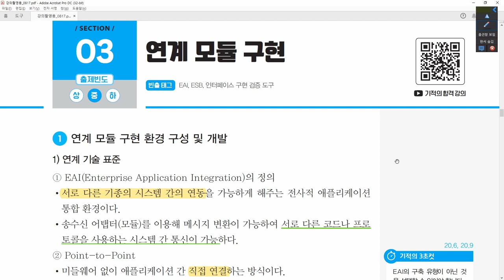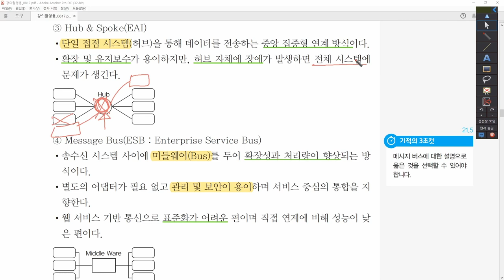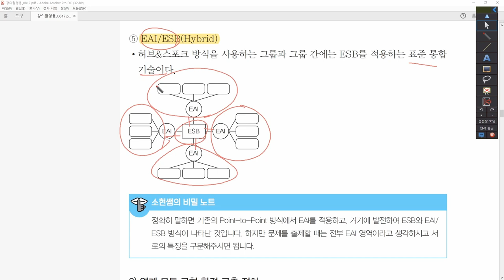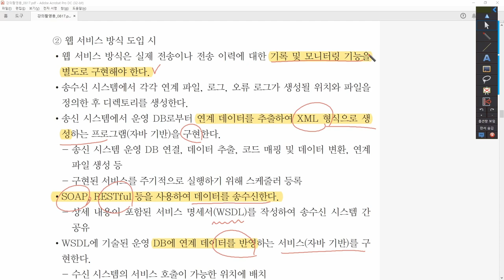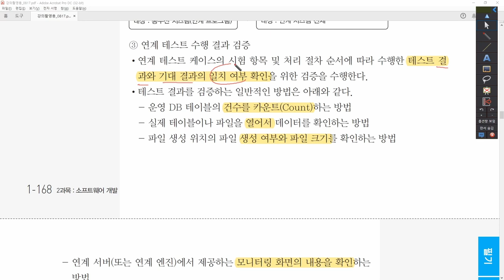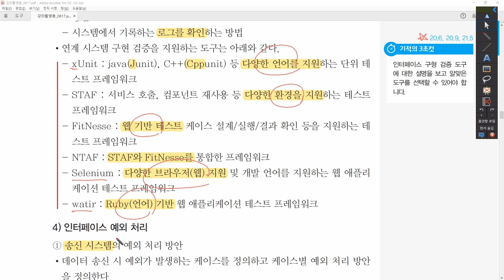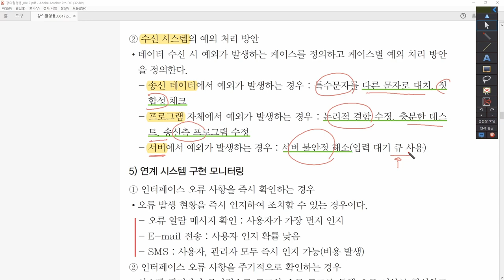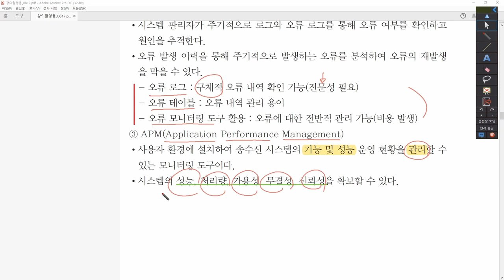[정보처리기사_환콤] 2-2-3.연계 모듈 구현